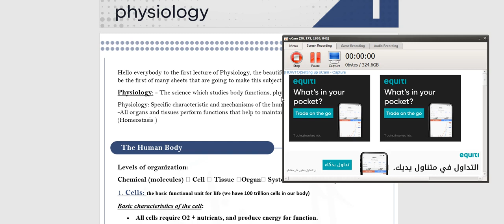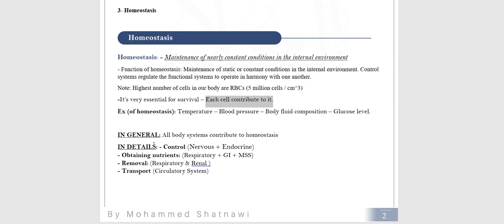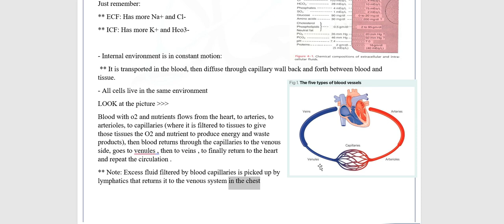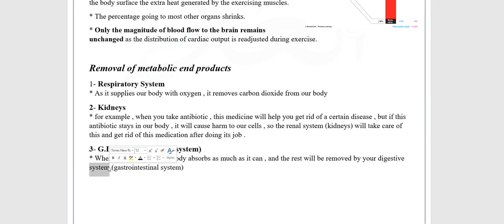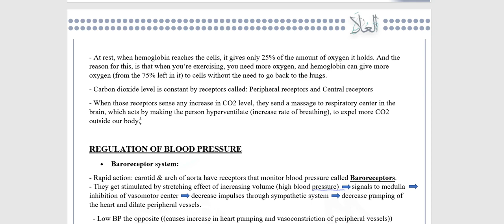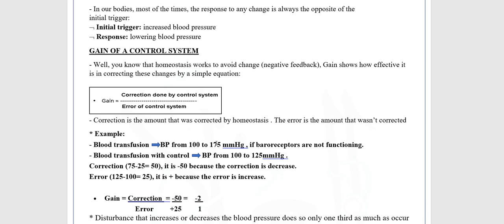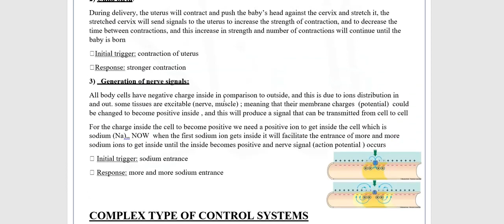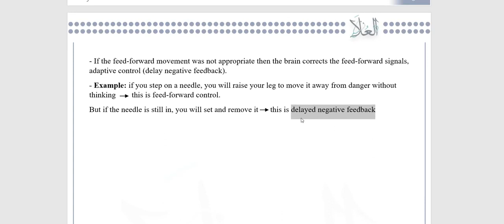Physiology 1+2 - Mohammed Shatnawi